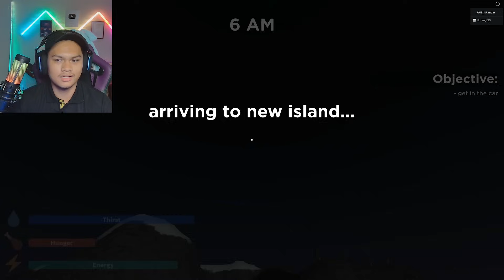CULIK MAK RUPANYA ! 😱| FT @Malluffy | Weird Strict Dad Chapter 3 (Roblox Malaysia)